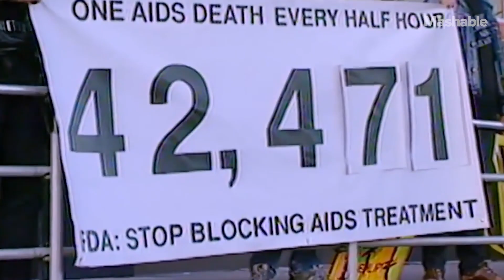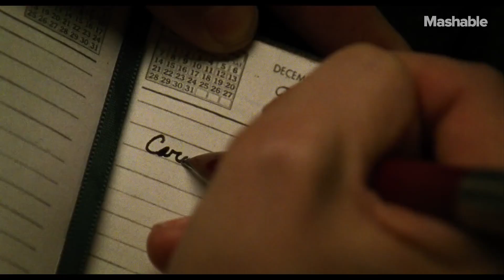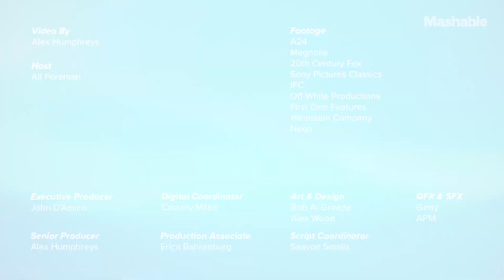10 Essential LGBTQ Movies To Stream For Pride Month | Mashable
Celebrating Pride looks a little different this year due to the coronavirus pandemic. Mashable's entertainment reporter Ali Foreman picked the 10 best LGBTQ films to stream this Pride Month so you can celebrate from the comfort of your home.

Mashable is celebrating Pride Month by exploring the modern LGBTQ world, from the people who make up the community to the spaces where they congregate, both online and off.